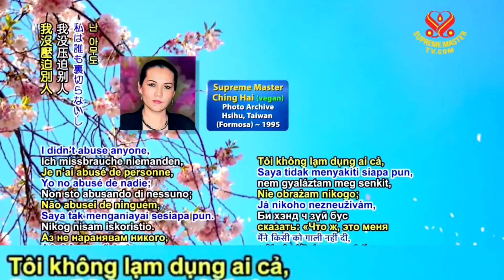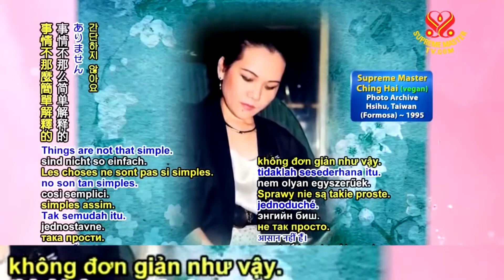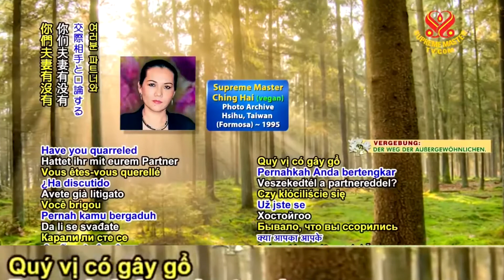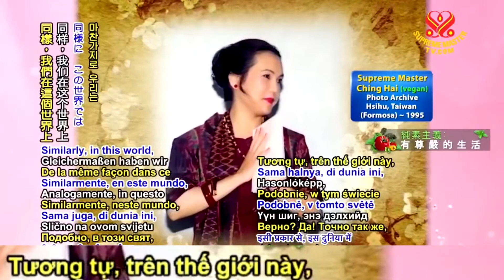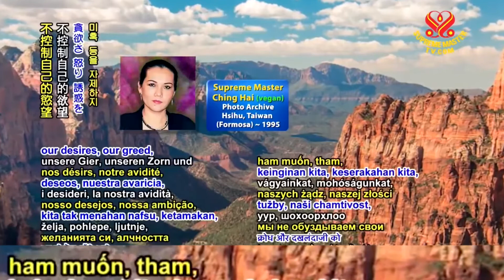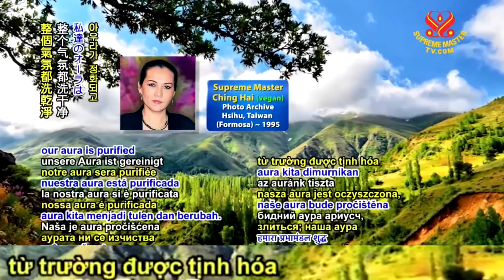Sức Ảnh Hưởng Của Người Tu Hành - Thanh Hải Vô Thượng Sư